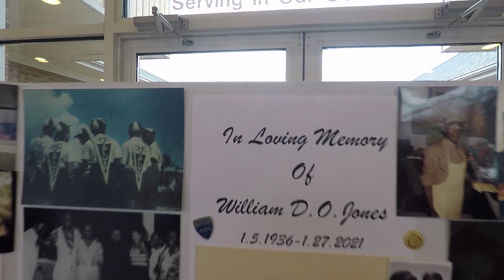REST WELL UNCLE WILLIE